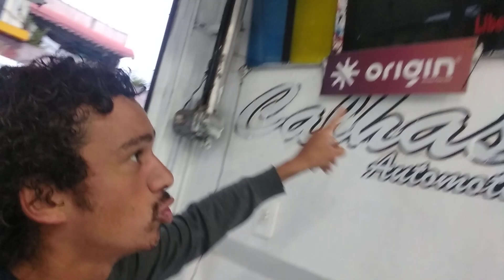Ativa film jd. Eliana Rua. Pedro Escobar 60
Ativa film se liga na visão
Rua. Pedro Escobar 60